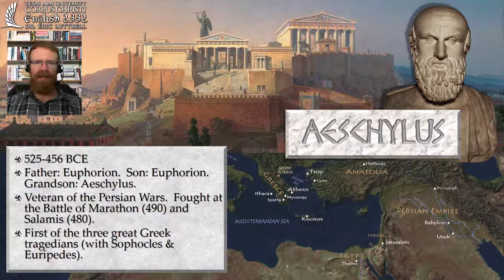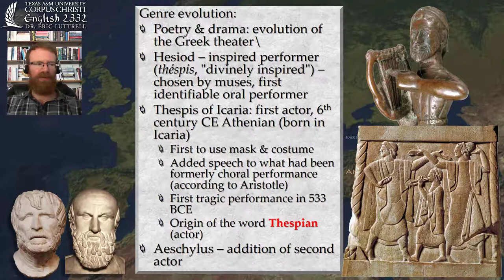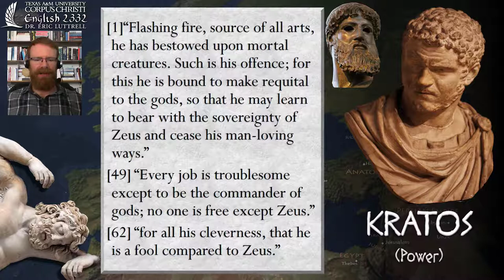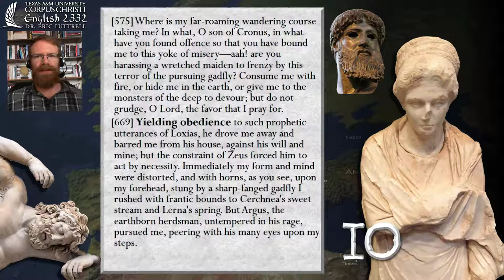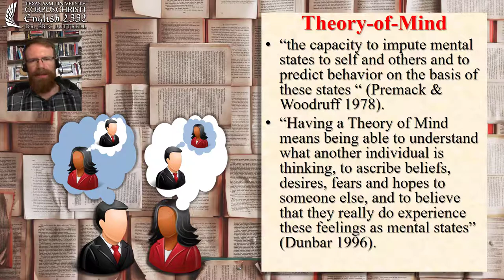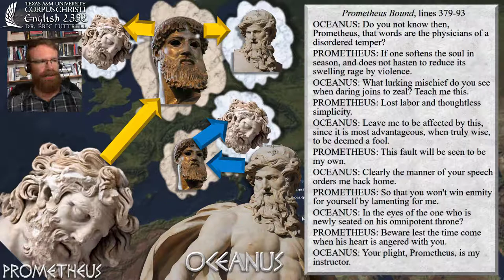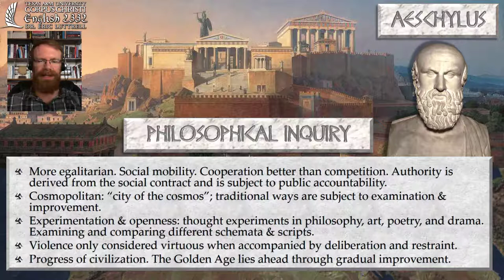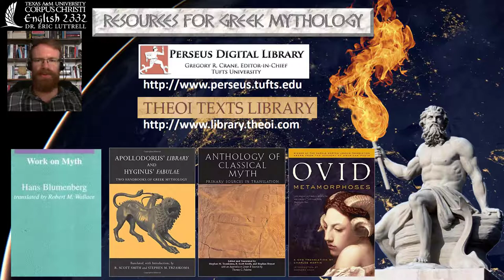Prometheus 3 of 3 Aeschylus' Theory of mind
This is the third video lecture for Unit 5: Prometheus. It focuses Aeschylus' play, Prometheus Bound. In it, I discuss a brief history of ancient Greek drama, Aeschylus' historical context, and the emergence of philosophical inquiry in 5th century Athens. I contrast Aeschylus' dramatic use of theory-of-mind with Hesiod's authoritarianism and propose that this psychological difference lies behind Aeschylus' elevation of Prometheus to a heroic figure (in contrast to Hesiod's condemnation of Prometheus as a disobedient subordinate).